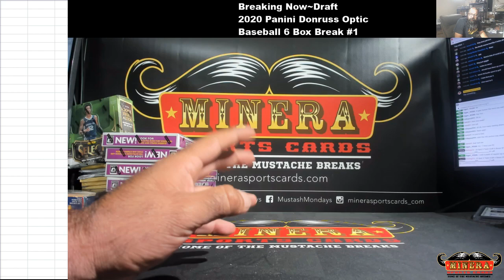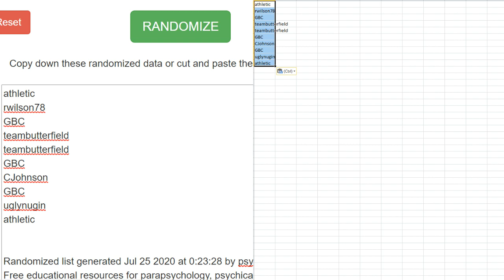Random~Draft~2020 Panini Donruss Optic Baseball 6 Box Break #1